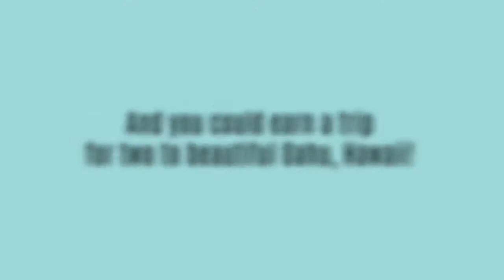Hawaii trip 2019